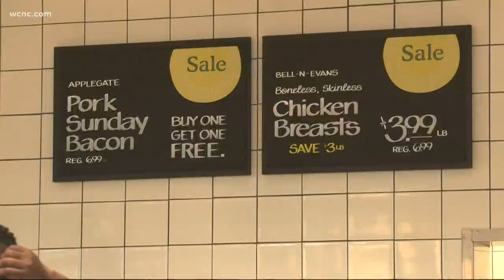You could go to jail for living with your partner in North Carolina if you aren't married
North Carolina is one of five states with this type of law on the books. It's called the "Living in Sin" statute and you could spend 60 days behind bars for shacking up with your significant other.